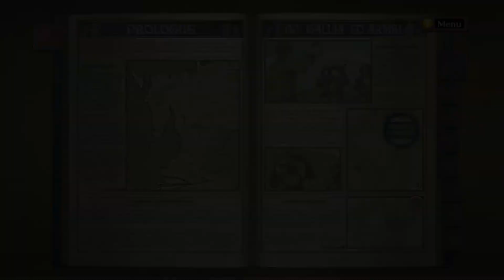Valkyria Chronicles PC 00 - Prologue. Mission: Encounter at Bruhl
First combat, with lots of tutorials